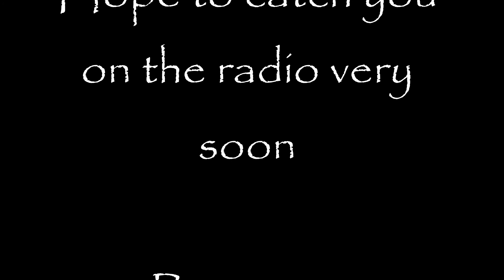A Bit of a New Year Update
Just an update of a few plans and things to come for the New Year after a break for Christmas.